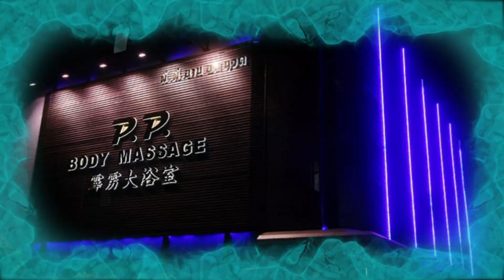a day in pattaya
pattaya one day tour